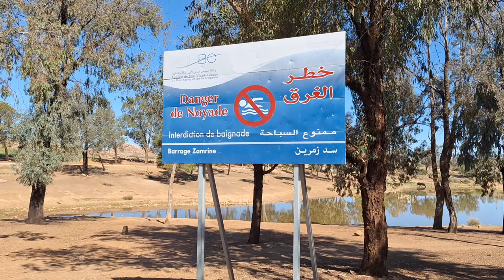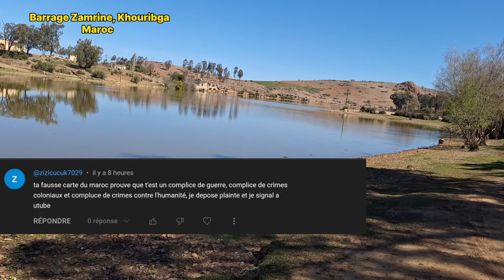VISITE DANS LE BARRAGE ZAMRINE, KHOURIBGA MAROC.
Le barrage de Zamrine est situé à 21 km de chez moi dans la zone de Qods 1 soit 29 minutes en voiture et plus de 4 heures à pied de Khouribga selon Google map.

Dans ce barrage il y a des poissons et des tortues.
un endroit calme et propre.

Mais la baignade est interdite🚫